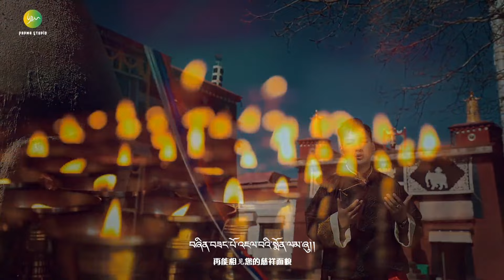New Tibetan song 2024 ࿉ བོད་གཞས་གསའར་པ་༢༠༢༤༼རྨ་ཁ་གསོན་པོ།༽གཞས་པ། ཡིད་བརྟན་ཕུན་ཚོགས། ࿉ Yeten Phuntsok